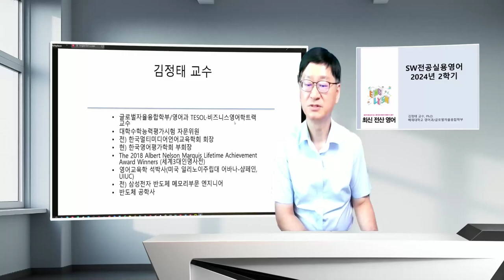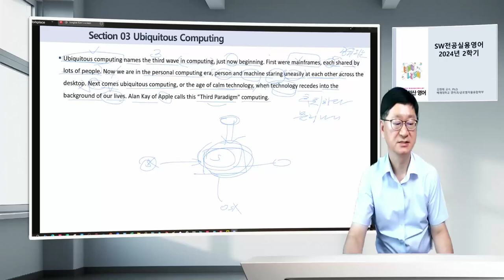플립러닝 영상 줌 원격 iStudio 김교수님 수업